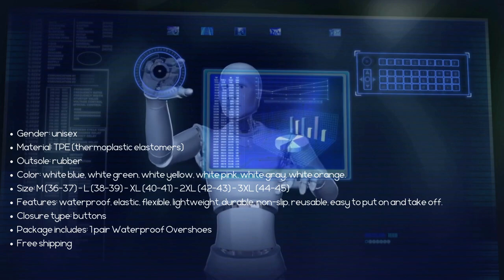Waterproof Overshoes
Waterproof overshoes are a practical and innovative solution designed to protect your shoes from rain, mud, snow and other outdoor elements.

The sole of the waterproof overshoes is made of soft and thick rubber, it provides strong grip on the ground.

Whether you go to work on rainy or snowy days, or do outdoor activities such as car washing, cycling, camping, hiking, fishing, gardening, hiking on a muddy trail or just running errands, waterproof overshoes are an essential accessory for keeping your shoes clean and dry.

These cover shoes are designed to fit most shoe sizes and styles, making them suitable for both men and women.

They feature an elastic opening that allows for a perfect fit, ensuring the shoe covers stay in place during any activity. Putting them on and taking them off is a breeze, saving you time and effort.

These waterproof overshoes are incredibly lightweight, making them convenient to carry in your bag or pocket. Whether you're traveling, hiking, or simply need protection on the go, you can easily throw them on whenever you need them.

Specifications:
Gender: unisex
Material: TPE (thermoplastic elastomers)

Outsole: rubber

Color: white blue, white green, white yellow, white pink, white gray, white orange.

Size: M (36-37) – L (38-39) – XL (40-41) – 2XL (42-43) – 3XL (44-45)

Features: waterproof, elastic, flexible, lightweight, durable, non-slip, reusable, easy to put on and take off.
Closure type: buttons

Package includes: 1 pair Waterproof Overshoes

shoes accessories, lace go, shoe cover, shoes care, waterproof overshoes, shoes protection, silicone shoe covers, waterproof shoes,